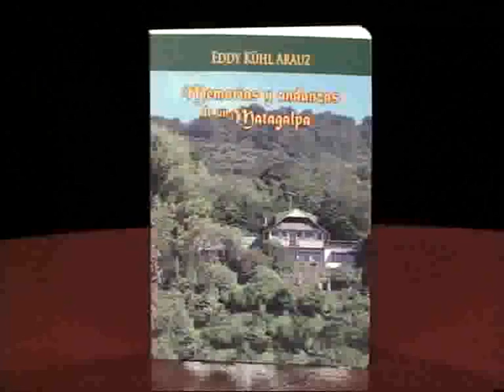Eddy Kühl comparte sus "Memorias de un Matagalpa"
El historiador  Eddy Kühl lanza este martes su nuevo libro, una memoria autobiográfica.
Anécdotas, viajes, novias, grandes personajes,  y la historia de Mausi Hayn y Selva Negra.